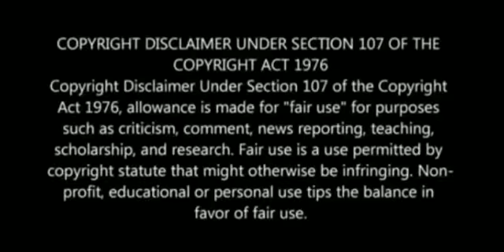கி மு 3300 வாழ்ந்த மனிதர் | OTZi Mystery | NJ BROTHERS | Jafar | Tamil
OTZI Snow Man
Otzi, also called the Iceman, is the natural mummy of a man who lived between 3400 and 3100 BCE. The mummy was found in September 1991 in the Ötztal Alps, hence the nickname "Otzi", near Similaun mountain and Hauslabjoch on the border between Austria and Italy.

Otzi is believed to have been murdered; an arrowhead has been found in his left shoulder, which would have caused a fatal wound. The nature of his life and the circumstances of his death are the subject of much investigation and speculation.

He is Europe's oldest known natural human mummy and has offered an unprecedented view of Chalcolithic (Copper Age) Europeans. His body and belongings are displayed in the South Tyrol Museum of Archaeology in Bolzano, South Tyrol, Italy.

We are NJ BROTHERS ( Nizam & Jafar )
We finished this video in one day
Watch and be amazed .